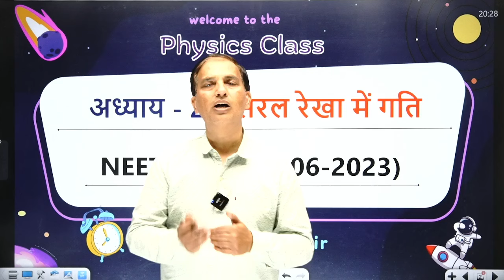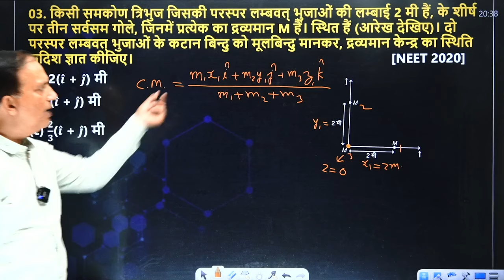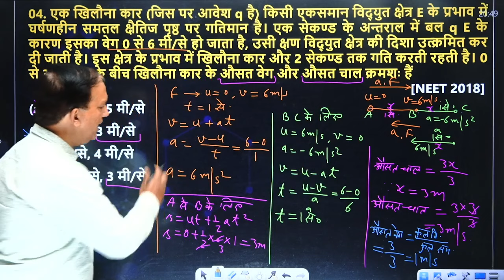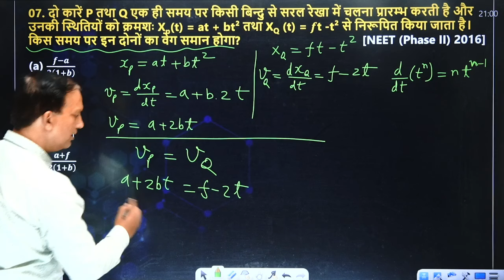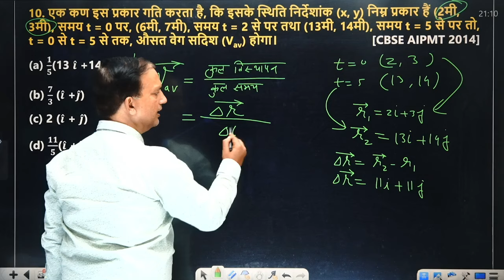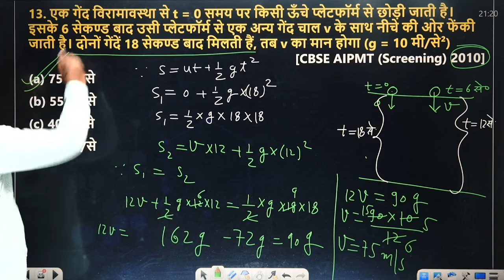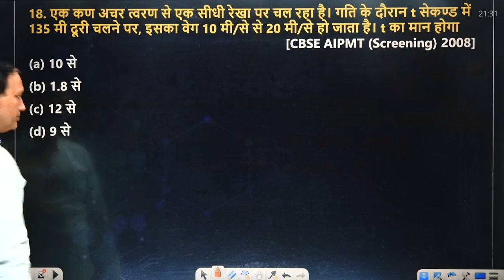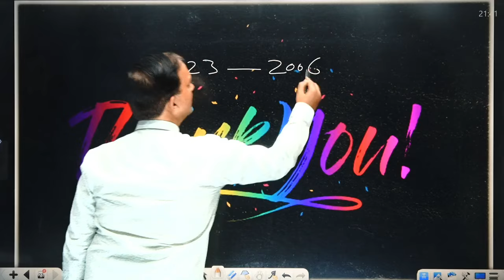सरल रेखा में गति PYQ'S (2006 - 2023) | 12th Chapter 2 Physics by Sushil Sir | Bihar Board